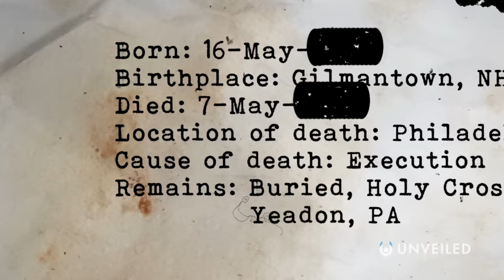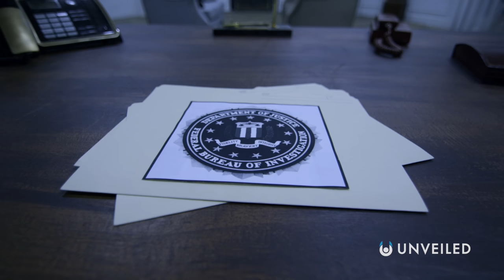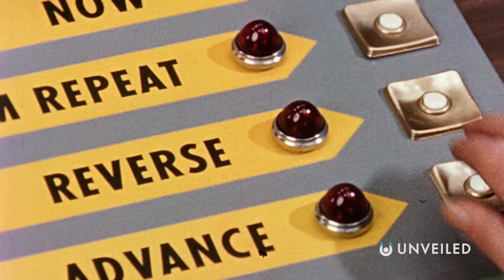America Sends Time Travelers To Another Planet | Project Pegasus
Does America have a secret time travel program?? Join us and find out!

In this video, Unveiled takes a closer look at one of the most bizarre allegations of all time - that America has sent time travelers to another planet in the solar system!